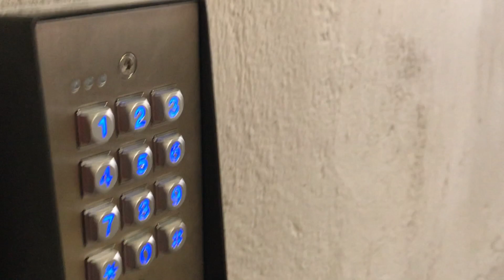Portón abatible automatizado con pistones y código NIP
Portón abatible con perfiles de aluminio imitación madera para acceso a condominio automatizado con pistones RK KAIROS activados por control de acceso de NIP. Por la seguridad y el bienestar de su familia.